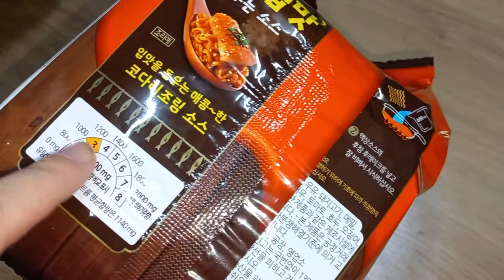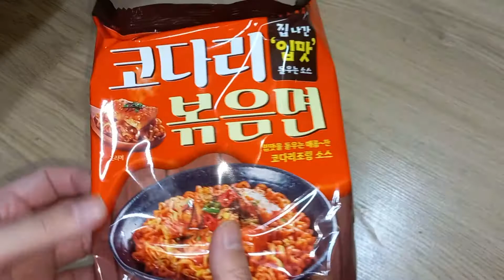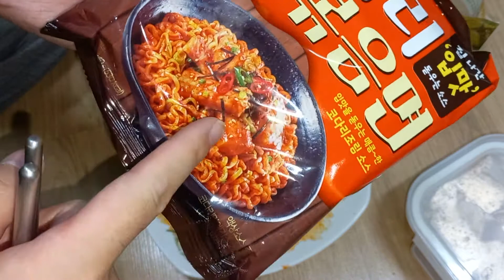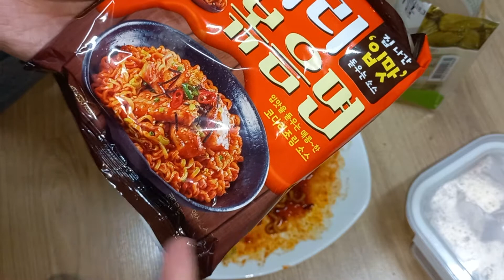실패노트 삼양 코다리 붂으면 asmr 먹방